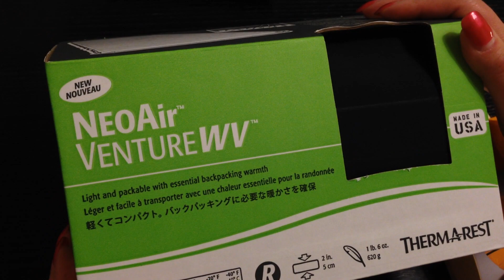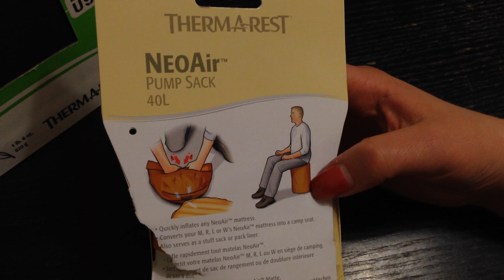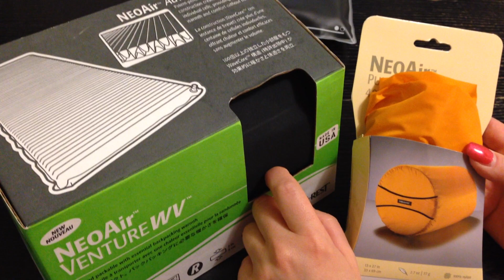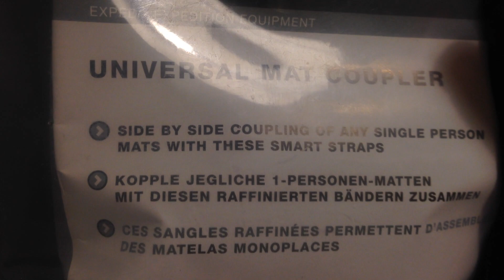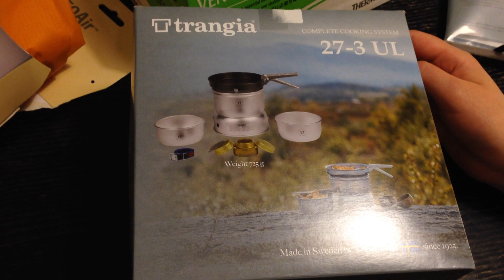Retkeilyostoksia XXL:stä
Kyllä näillä selviää paremmin siellä mettässä :)